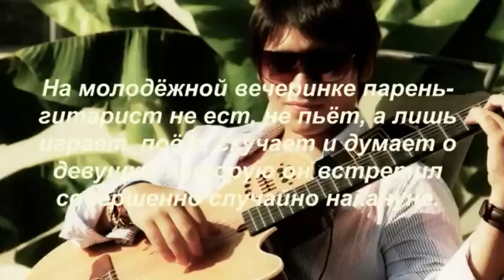Сборник Красивых Песен🙏ХИТЫ НА ВСЕ 100%😘👍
В данном сборнике собраны самые красивые, самые крутые и жизненные песни о любви и красоте нашей жизни, нашего Мира и нашего канала из 20 клипов, набравших многомиллионные просмотры. В центре внимания выступает звезда Ютуб Татьяна Козловская и синхронно в ответ на её песни поют супер – звёзды мужчины (Ион Суручану, Игорь Ашуров, Сергей Орлов, Алик Бендерский, Олег Пахомов, Андрей Романов, Вячеслав Сидоренко, Алексей Романюта и другие авторы исполнители).